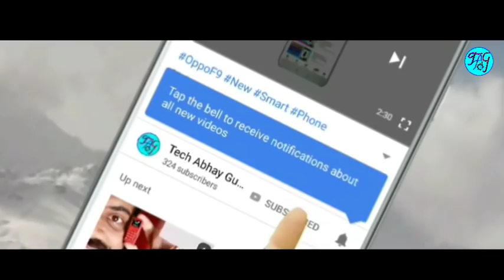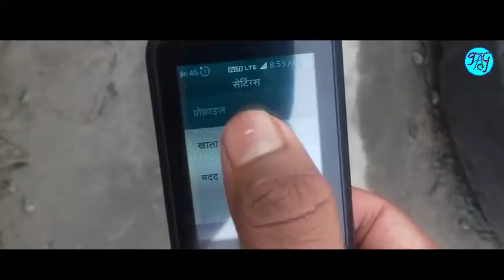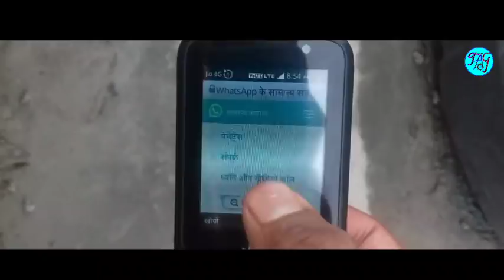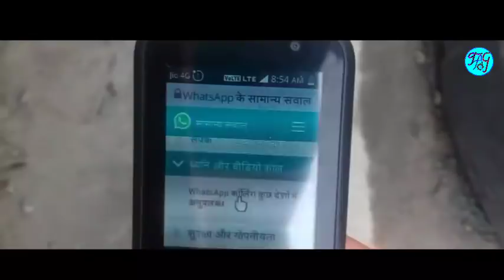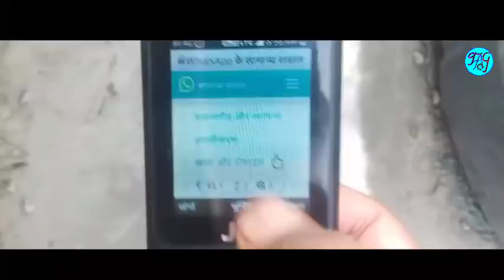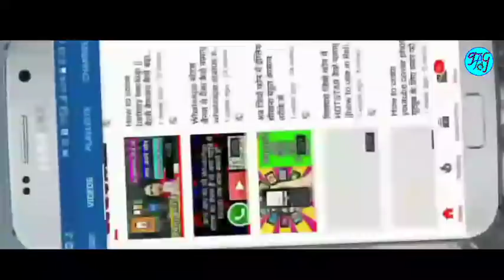Jiophone mai whatsapp se video call kaise kare | How to Whatsapp video call in jiophone